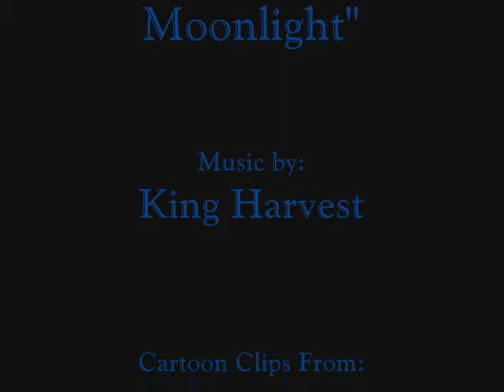Dancing In The Moonlight.wmv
Decided to try video and stills mixed in a project. Not sure about the outcome. Might make the crossovers feel more natural on the next one.